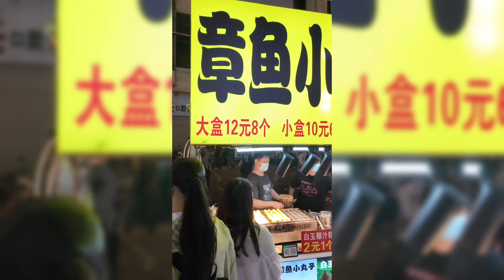夫妻小兩口開的章魚小丸子攤，生意還不錯！streetfood